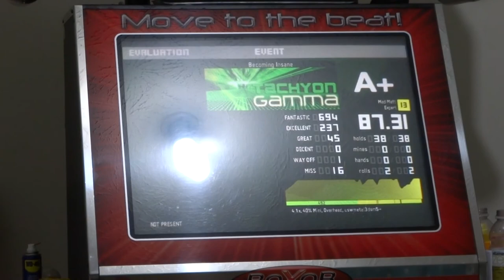Becoming Insane (SX13) - 87.31%